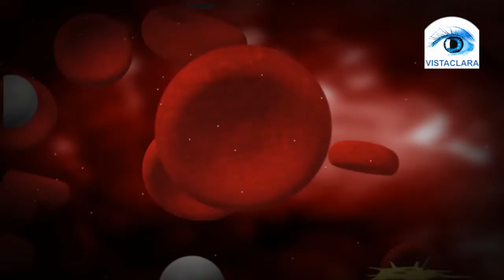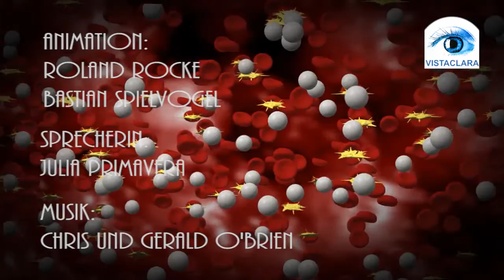Knochenmark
Animation des Blutsystems das das Knochenmark bildet. Eine Produktion von VISTACLARA Media plus, aus Berlin